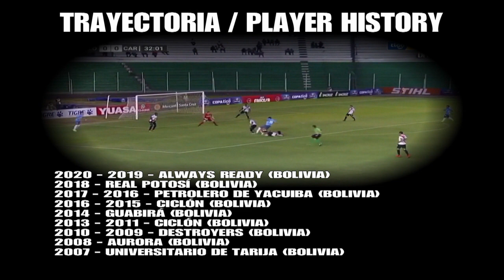EDUARDO PUÑA - HIGHTLIGHTS ALWAYS READY 2019 - I - II